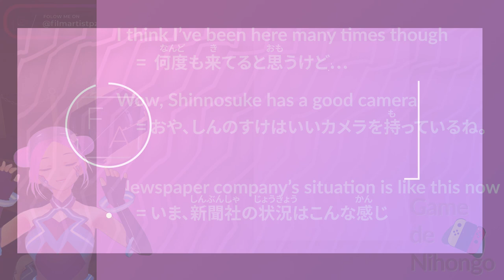How to say "I've been here many times" & more - Play Crayon Shin-Chan game & Learn Japanese Together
Game de Nihongo Lesson 28

This series of videos are highlights from our Twitch stream PoyuFA_Y. Every Wednesday JST 9AM (TUESDAY EST 7PM), we play games together and learn conversational Japanese and culture in a fun way. We create videos to emphasize a couple of phrases I've learned and want to share with everyone for our YouTube channel. This content is for entry-level Japanese, but we are trying to make it fun for everyone! Please enjoy! Let's learn together. In this episode, let's learn to say  "Here is the company's situation"' and more.

Links and references:
Crayon Shin-Chan: Ora to Hakase no Natsuyasumi ~Owaranai Nana Nichikan no Tabi~